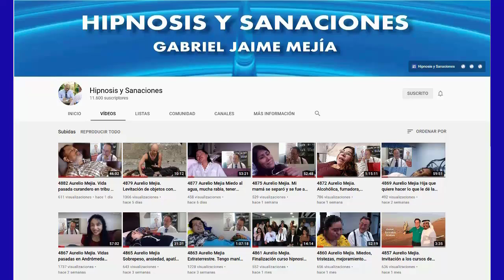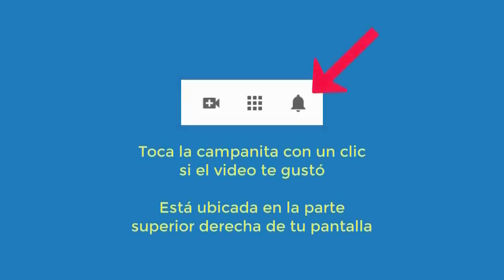5000 Aurelio Mejia. Vida pasada corredor muere accidente auto. No pude volver caminar por golpe, mie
Hipnosis introspectiva por Aurelio Mejía. Vida pasada corredor muere accidente auto. No pude volver caminar por golpe, miedo ocuridad y morir. Medellín, 4 de julio 2013.